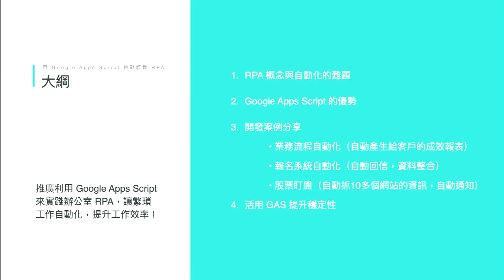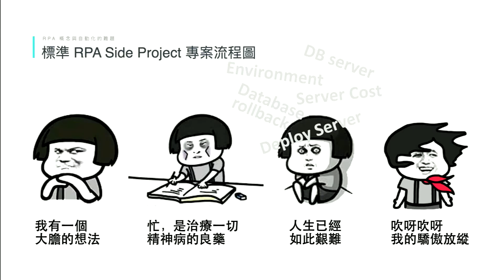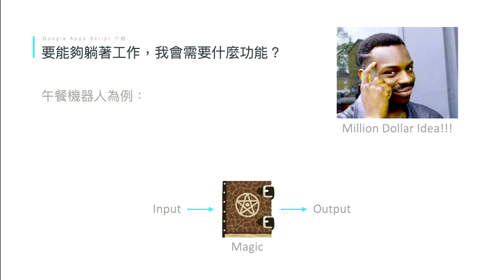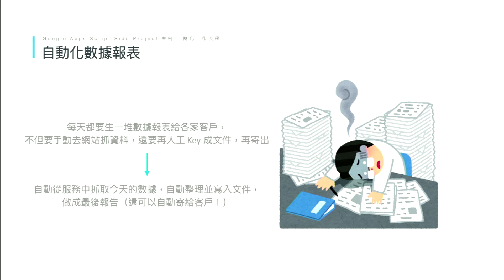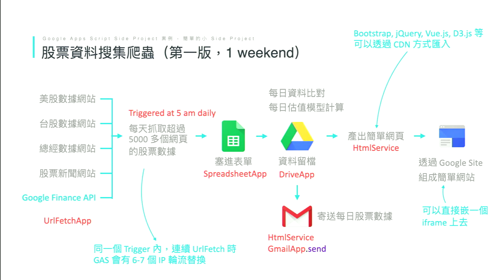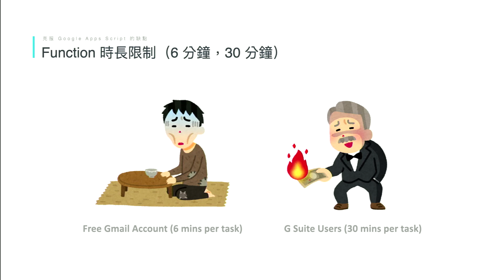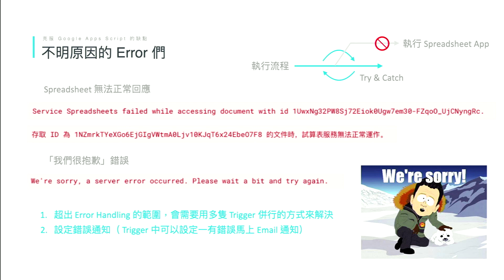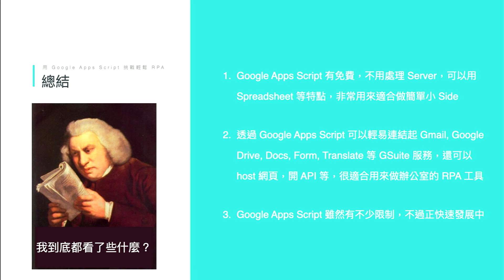用 Google Apps Script 挑戰輕鬆 RPA，工作雜事自動化，實踐辦公室的，構！造！改！革！ by Adrian Wu | COSCUP 2020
用 Google Apps Script 挑戰輕鬆 RPA，工作雜事自動化，實踐辦公室的，構！造！改！革！
講者: Adrian Wu
語言: 漢語

我們多少都有聽說過，某個大神讓周遭工作都腳本化，所以平時都躺著工作的都市傳說。但是實際上，要真的把這個概念放到現實中執行，往往卻不是這麼容易。本次分享，會主要介紹用來控制 G Suite 以及各種 Google 服務的腳本語言 Google Apps Script (GAS) 以及應用範例。

透過 GAS 多樣化的功能以及 serverless 的特性，自動控制工作中常見的 Gmail, calendar, form, spreadsheet 等服務，自動追蹤股票，自動產生工作報表等等，還可以結合 GAS 的 HtmlService, 以及外部的 Glide 等服務，架出可以馬上使用的網站甚至是 App，使用上不但免費，而且也省下部署 server 跟資料庫的麻煩過程，有效減少工作量，實踐懶人工作！